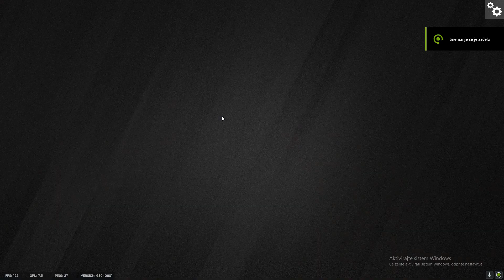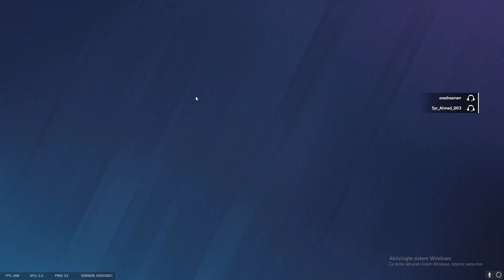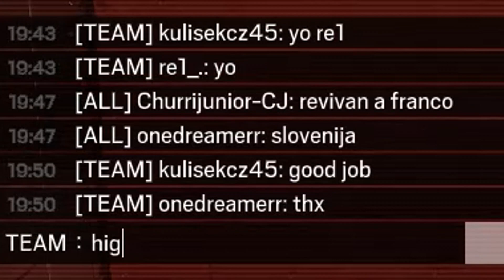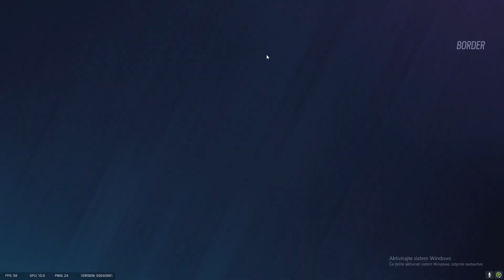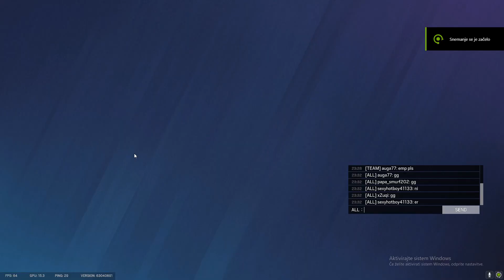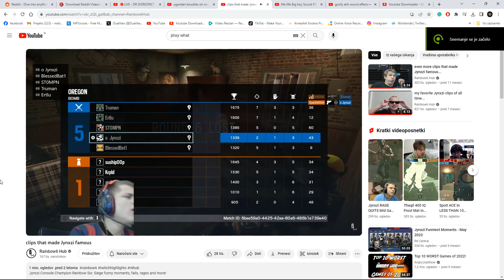Mr. Worldwide in Rainbow Six Siege (R6)